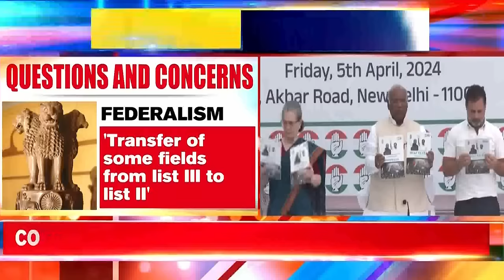Arnab Peels Through Layers Of Congress' Hackneyed Manifesto | The Debate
The Indian National Congress on April 05, released its ambitious elections manifesto. The masters of the emergency are preaching about media freedom in their ‘Nyay Patra’, a fancy name given to the manifesto. The ‘Nyay Patra’ seeks to provide internships and apprenticeships to India’s youth. The ‘Nyay Patra’ seeks reservation in the Indian judiciary. Watch Arnab peel through the layers of the Congress’ Ironical Election Manifesto in ‘The Debate’.